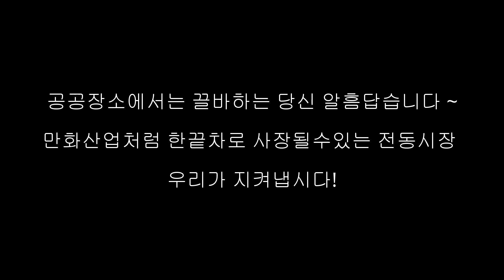[빨강투망21]듀맨 끌바하는법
듀맨 끌바하는법